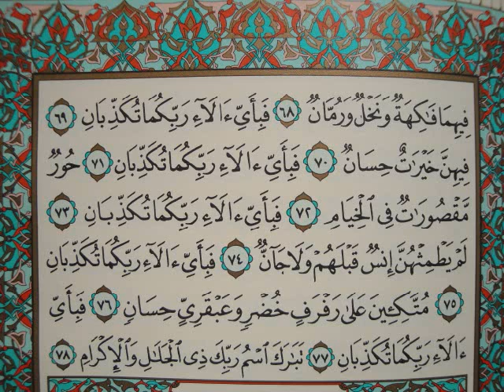Holy Quran with pashto translation 55.Surah Ar Rahman Part 2 of 2.wmv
Tilawat: Qari Barakatullah,, Translation voice: Omar Khittab from Afghanistan,for Pashton brothers and sisters,this special gift is from najeebullah. Beautiful quran recitation,Beautiful printed Quran from Saudia Arabia,